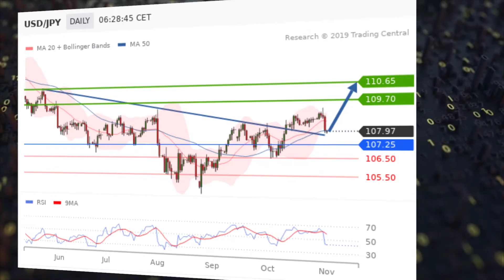USD/JPY: Low interest rates, higher jobless rate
Yesterday, the Bank of Japan kept its monetary policy unchanged as expected and said it expects interest rates to remain at current or lower levels.
This morning, Japan's jobless rate rose to 2.4% in September (2.2% expected and in August).